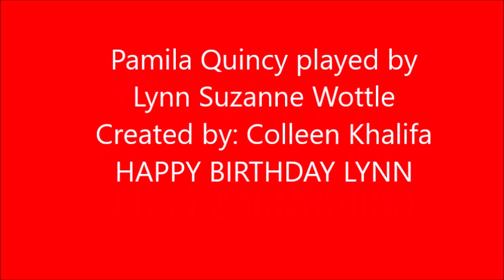Pamela Quincy and the Snowman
Birthday tribute for Lynn Wottle played by Pamela Quincy, RIP until we meet again, heavenly Christmas.